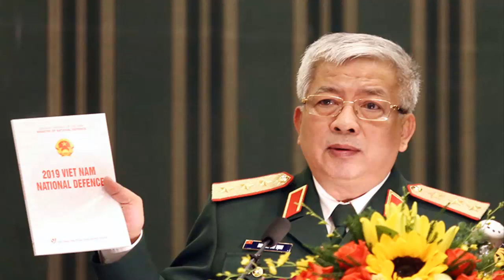Tướng Nguyễn Chí Vịnh nói về những điểm mới trong Sách trắng quốc phòng VN 2019 (90)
Tướng Nguyễn Chí Vịnh nói về những điểm mới trong Sách trắng quốc phòng VN 2019
Chiều 25-11 tại Hà Nội, Bộ Quốc phòng đã tổ chức Lễ công bố Sách trắng Quốc phòng Việt Nam năm 2019.